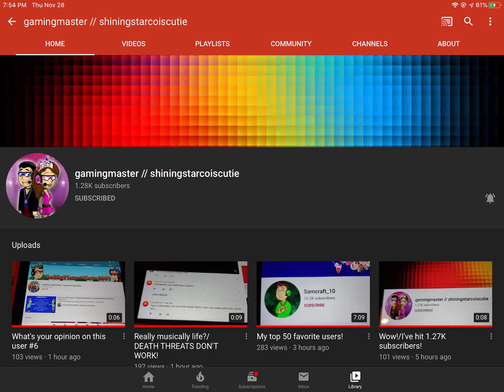What do you think of GamingMaster//ShiningStarcoIsCutie